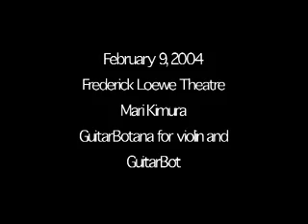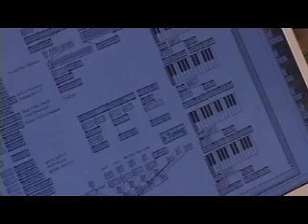Mari Kimura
Mari Kimura with Guitarbot